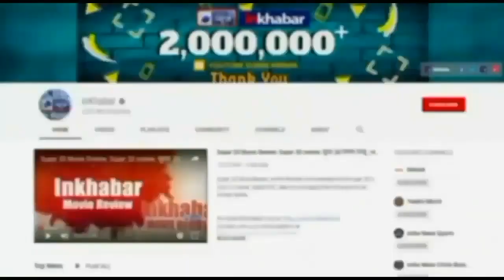Coal Crisis in india: 18 पावर प्लांट में कोयला खत्म, 15 के पास ही 7 दिन से ज्यादा का स्टॉक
देश में कोयला संकट के चलते हर रोज़ नए आकड़ें सरकार द्वारा जारी किये जा रहे है. दिल्ली सरकार और राजधानी के  पूर्वी भाग में सेवा दे रही टाटा पावर ने  सभी ग्राहकों को कुछ दिन पहले बिजली का विनम्रता पूर्वक इस्तेमाल करने का SMS भेजा था।  कोयला संकट पर कई बड़े नेताओं की प्रतिक्रिया भी सामने आई जिसके बाद केंद्र के मंत्रियो ने बताया कि जल्द राज्यों को कोयला उपलब्ध कराया जाएगा।

देश में कोयले की कमी का संकट जारी है. सरकार के आंकड़े बताते हैं कि 18 प्लांट में कोयला खत्म हो चुका है. 135 प्लांट में से सिर्फ 20 प्लांट ही ऐसे हैं जहां 7 से 10 दिन का स्टॉक मौजूद है.

बता दें कि देश भर में बिजली उत्पादन करने वाले कुल 135 पॉवरप्लांट है जिनमें से 18 पॉवरप्लांट में कोयला खत्म हो चुका है,15प्लांट  में मात्र 7 दिन का स्टॉक बचा हुआ है. हलाकि केंद्रीय मंत्री आरके सिंह ने प्रेस कांफ्रेंस के जरिये बताया की जल्द कोयले की आपूर्ति की जाएगी।

वहीं, बिजली मंत्रालय की आंकड़ों की माने तो 12 अक्टूबर तक देश में 18 प्लांट ऐसे थे जहां एक भी दिन का स्टॉक नहीं था. वहीं, 26 प्लांट में एक दिन का ही स्टॉक बचा है.

यह स्थिति तब हैं जब पिछले साल के मुकाबले इस साल कोयला कंपनी ने 13.8  मिलियन टन  ज्यादा कोयले का  उत्पादन किया है. सरकार की माने तो कोयले की बढती मांग कोरोना के बाद बढ़ती अर्थव्यवस्था में सुधार के चलते आई है, साथ ही अंतराष्ट्रीय  बाजार में कोयले की कीमतो में उछाल के चलते सरकार ने इस बार कोयले का  निर्यात  कम किया हैं.